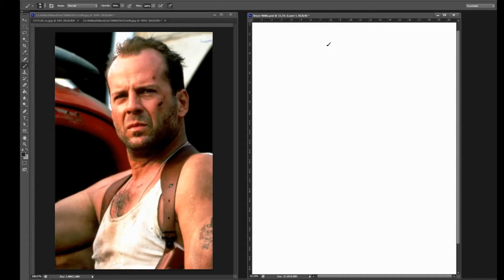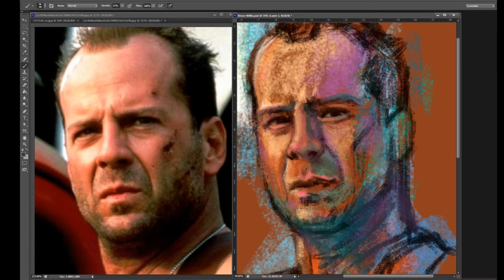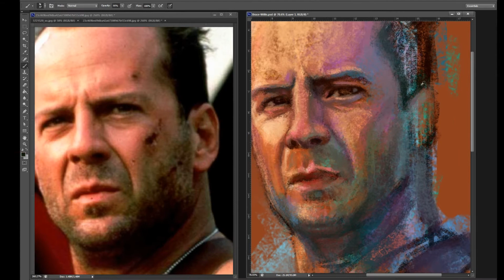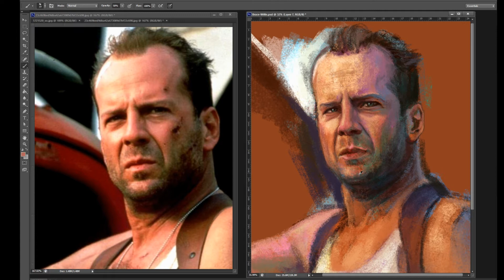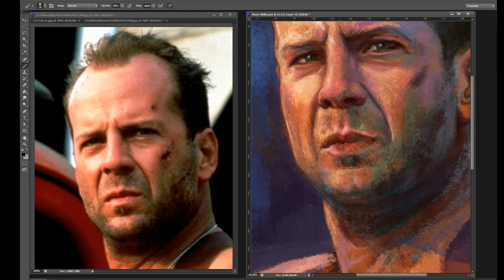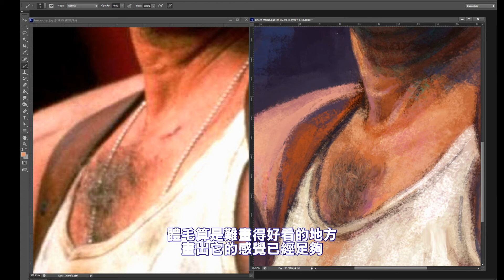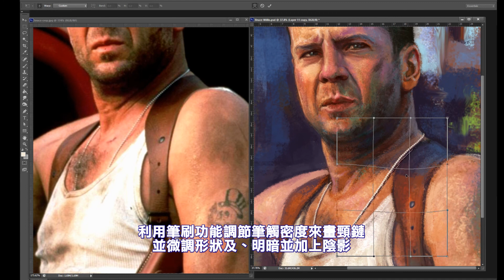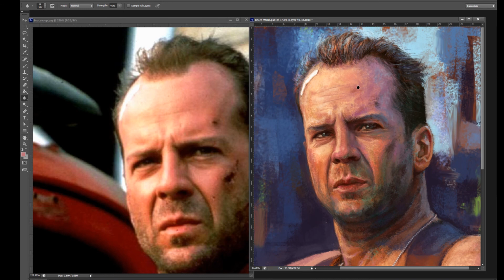Bruce Willis - Digital Portrait | 布斯韋利士 - 數碼人像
Bruce Willis is an actor became famous for his work "DIE HARD", there should be no any objection.
Why do I paint him? Because his ex-wife had announced that he suffers from aphasia and has to retire. I'll miss his works.